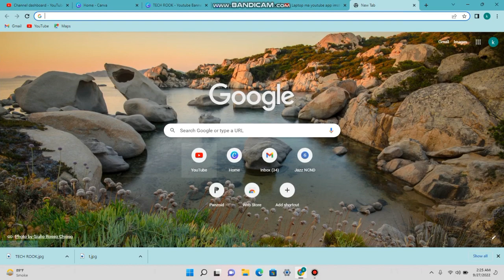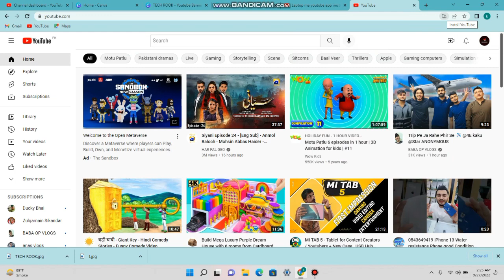YOUTUBE APP INSTALL ON LAPTOP